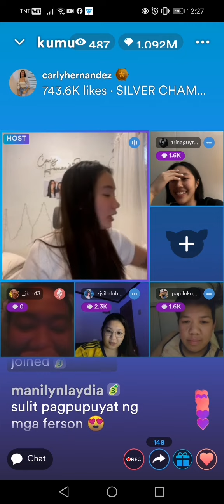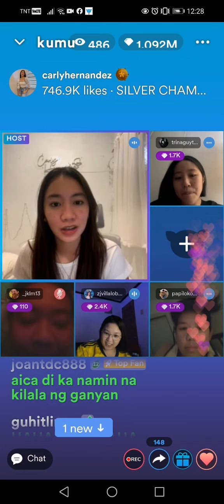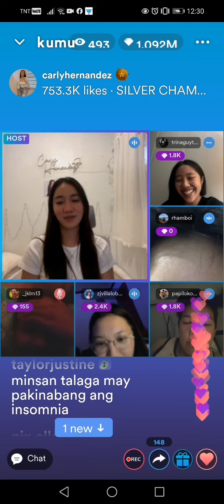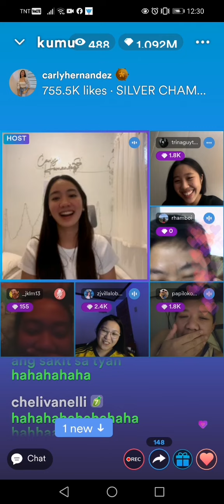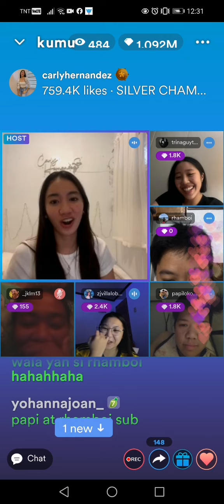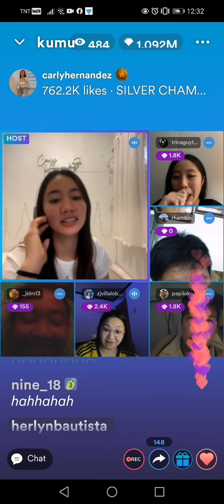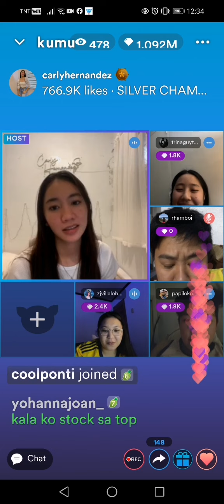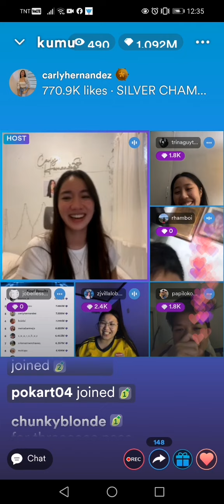Carly Hernandez Kumu Live||Finale Campaign||Ang Saya ng mga fersons😂carlyhernandez